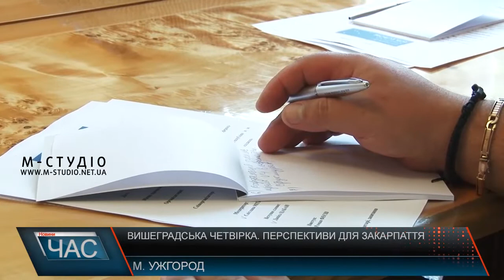Вишеградська четвірка. Перспективи для Закарпаття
З 1 липня Словаччина розпочала головувати у Вишеградській четвірці. З цієї нагоди в Ужгороді за підтримки Генерального консульства Словаччини та Національного інституту стратегічних досліджень відбулася зустріч, присвячена можливостям України та Закарпаття у цей період. Це, зокрема, залучення коштів Міжнародного вишеградського фонду на розвиток інфраструктури.